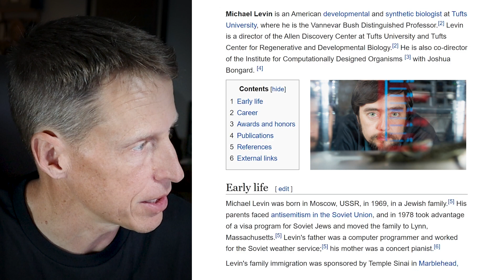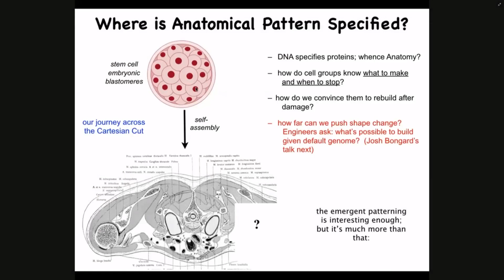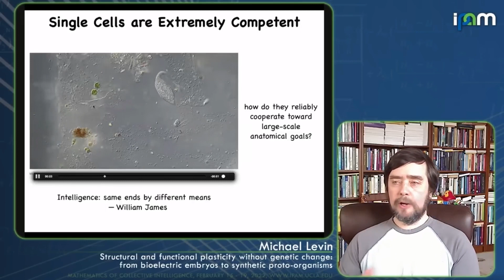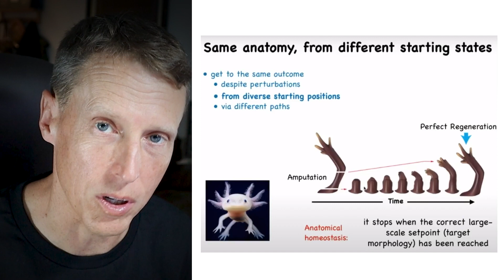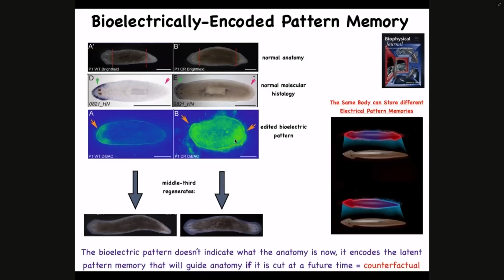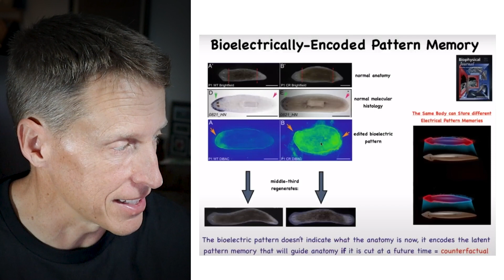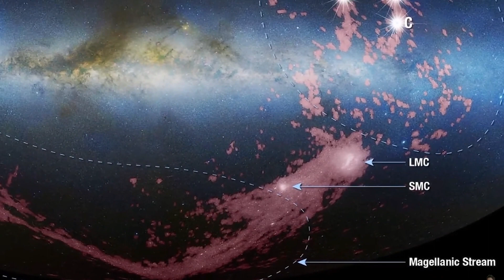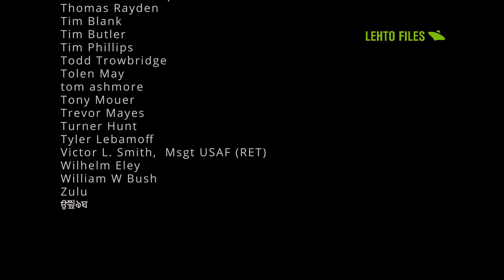Collective Intelligence in Cells and Galaxies? - As Above So Below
Dr. Michael Levin has made breakthroughs in understanding how cells communicate and coordinate without brains or nervous systems.
A new Study based on Hubble data shows Galaxies behaving similarly.
This video agues that the Microscopic Life breakthroughs of 1700s will mirror the MACROscopic Life breakthroughs coming in our near future.

Buckle up! The information age is finally here!

Watch the two videos I show in the video here:
Michael Levin - Plasticity w/out genetic change: bioelectric embryos & synthetic proto-organisms

00:00 Intro
1:50 How does Collective Intelligence regrow an arm?
6:41 Same anatomy, despite different starting point
12:38 As below, Hubble shows Galactic Shields and Streams
17:52 Credits